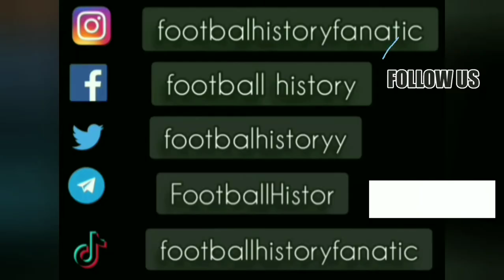Pascal Nouma ● Skills ● Bayern Munich 0-1 PSG ● Champions League 1994-95